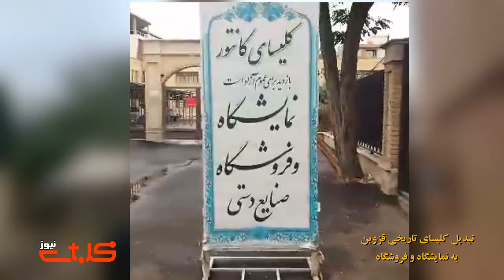تغییر کاربری کلیسای تاریخی «کانتور» قزوین به فروشگاه صنایع دستی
یک منبع مطلع به «محبت نیوز» می‌گوید «یک کلیسای تاریخی با جنبه‌های فرهنگی و دینی محلی برای عبادت و راز و نیاز است اما وقتی در عمل تبدیل به یک گالری فروش زیور آلات و فروشگاه صنایع دستی می‌شود، جفا به کلیسا و مسیحیت است.»